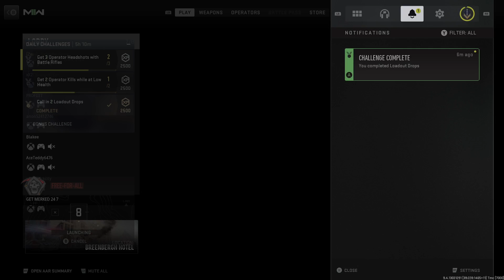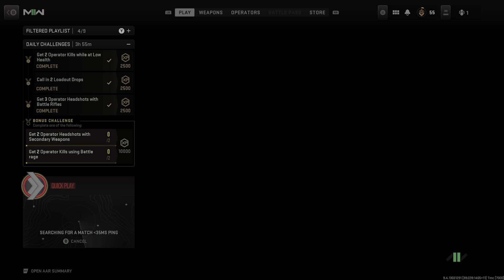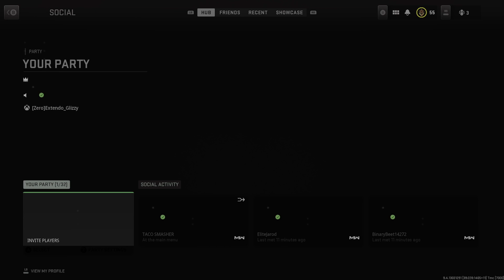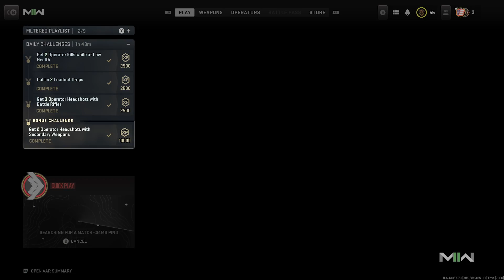Toxic bot game play👉👈💅